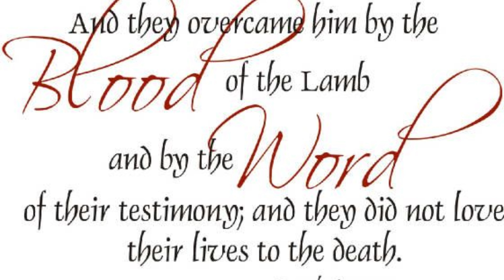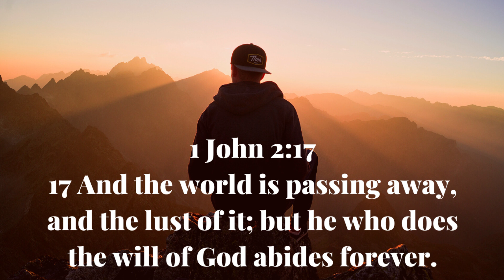Derek Prince As Soldiers in Gods Army We Might Be Called To Lay Down Our Lives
A Derek Prince Sermon Clip with illustrations and movie clips. They loved not their lives unto the death. They were committed- Totally committed. That is the only type of Christian that scares Satan. Stay alive is not priority number one. The most important thing is to be faithful to God and do his will. We are soldiers in God army. Soldiers know that they might die in battle. It means spiritual battles and spiritual warfare. We can lose our lives as Christians.

😎About Josh:

🏫Education:
BS Degree from NYU in Applied Psychology
Studied Inner Healing and Deliverance at Orbis School of Ministry Run by Ken Fish
Graduate of Goldman Sachs 10,000 Small Business MBA Program

😎Personal Experiences
My earliest memories as a child are seeing the gifts of the spirit in operation
As a child my parents took us to a small storefront African American church which eventually became the largest church in NYC Christian Cultural Center Led By Pastor AR Bernard
My Youth Group called Youth Explosion lead by Adam Durso went from 5 kids to being on the the most recognized youth ministries in the country
Helped Plant a church with a few people which is now one of the fastest growing church in America

😁Testimony
Was a Youth & College Pastor, Helping Church Plant in NYC, and Seminary Student. Walked away from the Faith from 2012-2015 because of personal and  family crisis.  I felt the lord abandoned me and started drinking alcohol heavily. I became bitter, angry, and violent so my life came crashing down. In 2015 while in rehab i rededicated my life to the Lord and was set free and healed from many issues. Spent 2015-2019 in counseling, inner healing and deliverance to heal from everything id been through .  After healing for several years the lord released me into ministry again in the local church leading several ministries.  He then spoke to me about starting a youth tube channel!

Torn Curtain promises to bring you the best and latest Christian content.  We follow dozens of ministries and are going to bring you the best content as we come across it. Torn Curtain is a Christian You Tube Channel which main focus is Christianity and Jesus. We are going to make the best christian youtube videos on topics like: Current Events & Politics, Inner Healing and Deliverance, Prophecy, Evangelism, Relationships, Teachings of Derek Prince, End Times, Discipleship, Gifts of Spirit , Contending for the faith, and Church History & Theology.  We are going to do devotional content as well as testimonies.  And i am going to release funny videos at times. Looking for the best Christian YouTube channels or top Christian youtube channel then Look no further. You can also consider this a bible study YouTube channel. I am hoping this ministry will help bring: Reformation, Revival and Renewal. I am going to go after the tough and controversial subjects. Many might interpret this is being divisive but my heart is to see the church of Christ be everything it can be!